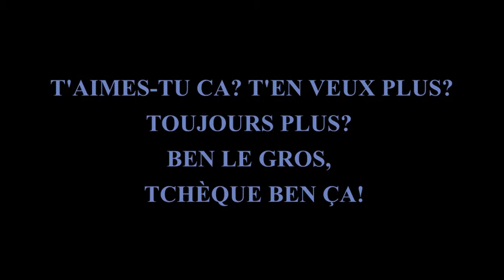Top 10 des coïncidences les plus étranges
10 des coïncidences les plus étranges qui sont réellement arrivées au cours de l'histoire
Sources: hoaxorfact.com, afis.org, wikipedia, mentalfloss.com,  dailymail.co.uk, junkhorror.over-blog.com, snopes.com, buzzfeednews.com, insider.com, ssqq.com, Unsolvedmysterieswiki.com, businessinsider.com, allthatsinteresting.com, thedetailedhystory.com et penknife